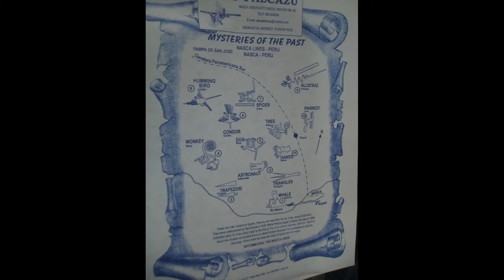Nazca Lines, Nazca, Ica, Peru, South America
The Nazca Lines are a series of ancient geoglyphs located in the Nazca Desert in southern Peru. They were designated as a UNESCO World Heritage Site in 1994. The high, arid plateau stretches more than 80 kilometres (50 mi) between the towns of Nazca and Palpa on the Pampas de Jumana about 400 km south of Lima. Although some local geoglyphs resemble Paracas motifs, scholars believe the Nazca Lines were created by the Nazca culture between 800bc and 800 AD. The hundreds of individual figures range in complexity from simple lines to stylized hummingbirds, spiders, monkeys, fish, sharks, orcas, and lizards. The lines are shallow designs made in the ground by removing the reddish pebbles and uncovering the whitish/grayish ground beneath. Hundreds are simple lines or geometric shapes; more than seventy are zoomorphic designs of animals such as birds, fish, llamas, jaguar, monkey, or human figures. Other designs include phytomorphic shapes such as trees and flowers. The largest figures are over 200 metres (660 ft) across. Scholars differ in interpreting the purpose of the designs, but in general they ascribe religious significance to them. Other theories have been summarized as follows: "The geometric ones could indicate the flow of water or be connected to rituals to summon water. The spiders, birds, and plants could be fertility symbols. Other possible explanations include: irrigation schemes or giant astronomical calendars." Due to the dry, windless, and stable climate of the plateau and its isolation, for the most part the lines have been preserved. Extremely rare changes in weather may temporarily alter the general designs. As of recent years, the lines have been deteriorating due to an influx of squatters inhabiting the lands. Archeologists, ethnologists, and anthropologists have studied the ancient Nazca culture to try to determine the purpose of the lines and figures. One hypothesis is that the Nazca people created them to be seen by their gods in the sky. Kosok and Reiche advanced a purpose related to astronomy and cosmology: the lines were intended to act as a kind of observatory, to point to the places on the distant horizon where the sun and other celestial bodies rose or set in the solstices. Many prehistoric indigenous cultures in the Americas and elsewhere constructed earthworks that combined such astronomical sighting with their religious cosmology, as did the later Mississippian culture at Cahokia in present-day United States. Another example is Stonehenge in England. But Gerald Hawkins and Anthony Aveni, experts in archaeoastronomy, concluded in 1990 that there was insufficient evidence to support such an astronomical explanation. Reiche asserted that some or all of the figures represented constellations. By 1998, Phyllis B. Pitluga, a protégé of Reiche and senior astronomer at the Adler Planetarium in Chicago, had concluded that the animal figures were "representations of heavenly shapes. But she contends that they are not shapes of constellations but of what might be called counter constellations, the irregular-shaped dark patches within the twinkling expanse of the Milky Way." Aveni criticized her work for failing to account for all the details. In 1985, the archaeologist Johan Reinhard published archaeological, ethnographic, and historical data demonstrating that worship of mountains and other water sources predominated in Nazca religion and economy from ancient to recent times. He theorized that the lines and figures were part of religious practices involving the worship of deities associated with the availability of water, which directly related to the success and productivity of crops. He interpreted the lines as sacred paths leading to places where these deities could be worshiped. The figures were symbols representing animals and objects meant to invoke the gods' aid in supplying water. The precise meanings of many of the individual geoglyphs remain unsolved as of 2013. Henri Stierlin, a Swiss art historian specializing in Egypt and the Middle East, published a book in 1983 linking the Nazca Lines to the production of ancient textiles that archeologists have found wrapping mummies of the Paracas culture. He contended that the people may have used the lines and trapezes as giant, primitive looms to fabricate the extremely long strings and wide pieces of textile that are typical of the area. By his theory, the figurative patterns (smaller and less common) were meant only for ritualistic purposes. This theory is not widely accepted, although scholars have noted similarities in patterns between the textiles and the Nazca Lines, which they take as sharing in a common culture. Phyllis Pitluga, senior astronomer at the Adler Planetarium & Astronomy Museum and a protégé of Reiche, did computer-aided studies of star alignments. She asserted that the giant spider figure is an anamorphic diagram of the constellation Orion.